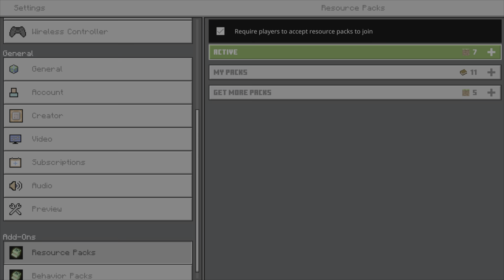OldManDakk - Episode 1 Solo world add on review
Going over the addons i use on my solo world and plan on using in hardcore